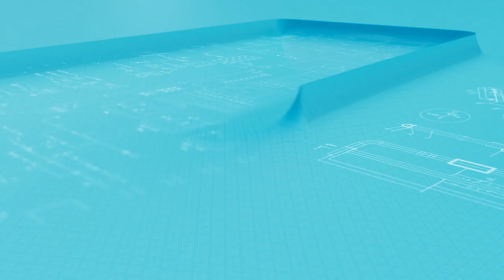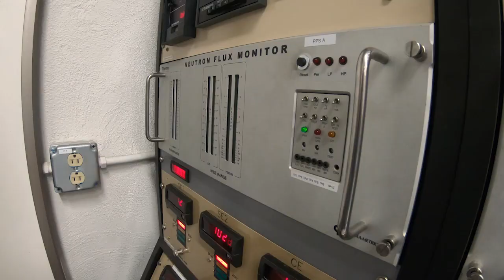Sandia’s Nuclear Facilities: Our People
Multidisciplinary R&D teams at Sandia push radiation science and engineering boundaries by using nuclear reactors to design, develop and test weapons to survive extreme environments. Our people, capabilities and unique test facilities ensure U.S. nuclear readiness.

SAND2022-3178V